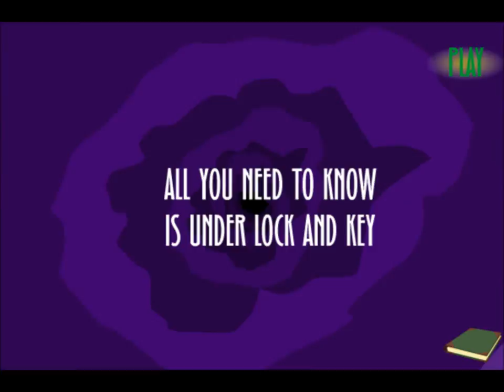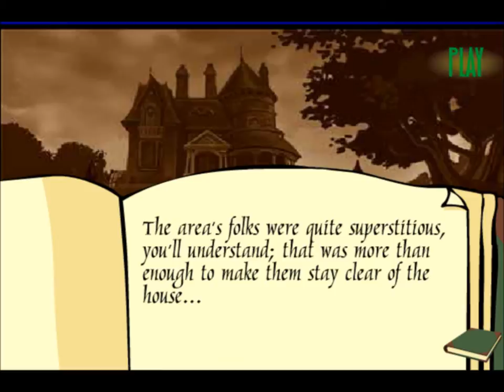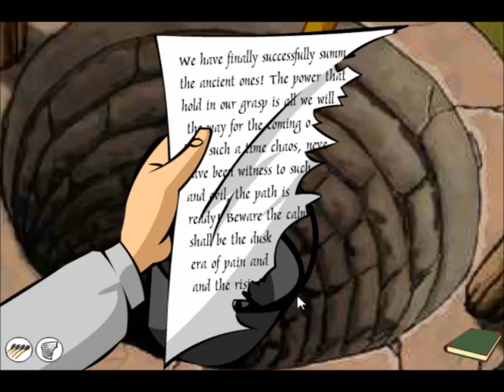Arcane: Online Mystery Serial - The Miller Estate - Episode 1 (Longplay) for web browsers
Game description:

While staying on the coast in Ducan Creek with Dr.Gregor MacDermoth and his daughter Ophelia, Prescott Bridgeman receives a letter from his old landlord Mary Miller telling him about the mysterious disappearance of her tenant Dr.Alvin Carter after his stay in her Victorian estate near where Prescott is staying. Prescott and his friends decide to do an investigation there, since they find that the problem doesn't only lie in the disappearance, but also there is something mysterious around and inside the estate. That's where the game begins, with Prescott as the players' character.

The Miller Estate is the first part of the Arcane Online Mystery Serial series and the first episode of the Season 1 of this series. This is a short room-escaping adventure game in which players collect items and solve puzzles to proceed. Prescott holds a "detection equipment", which make sound when players point at suspicious places. There is a time limit depending on how many times players click on the screen. If players make too many mistakes, the time limit will run out, and Prescott will die.

The game's graphics are in 2D. At the beginning of the game, Ophelia's diary appears, telling the game's story. In order to open Ophelia's diary, players must solve the puzzle on the cover of the book. The game also offer players an instruction and the save function.

NOTE:

Because the game is so short I decided to do a longplay of it.